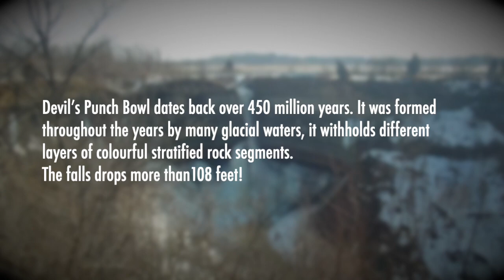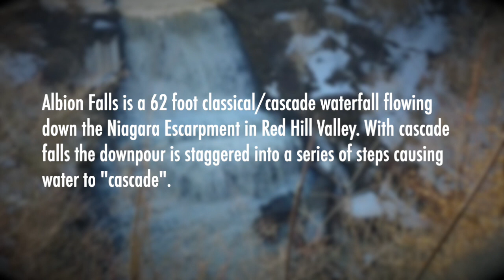CITY OF WATERFALLS | Hamilton, Ontario Canada | Travel Mammal Video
Awe-inspiring scenery, vibrant experiences and a welcoming atmosphere all make Ontario, Canada a popular tourist destination. Ontario is a vast land encompassing majestic rolling hills, spectacular coastlines, virgin forests and incredible natural beauty.

That includes Hamilton, Ontario. Located between Toronto and Niagara Falls, Hamilton is home to more than 100 waterfalls, and considered to be the Waterfall Capital of the World. Here are only a few of them.

Gear used to shoot all videos: LG G6